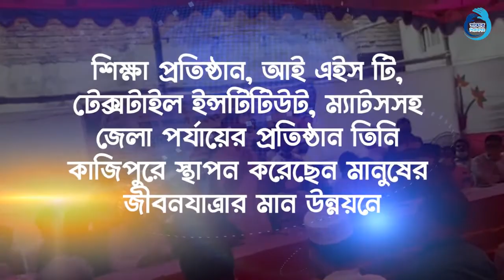কাজিপুরের মানুষের জীবন যাত্রার মান উন্নয়নে কাজ করতে চাই - প্রকৌশলী তানভীর শাকিল জয়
একাদশ জাতীয় সংসদের সিরাজগঞ্জ-১ আসনে আগামী ১২ নভেম্বর উপনির্বাচনে নৌকার প্রার্থী নির্বাচনী পথসভায় সাবেক সাংসদ প্রকৌশলী তানভীর শাকিল জয় বলেন, কাজিপুরের মানুষের উন্নয়নের রূপকার ছিলেন মোহাম্মদ নাসিম, যিনি রাজনৈতিক জীবনের ৪যুগ ধরে শুধু যমুনা নদীর দুই পাড়ের মানুষের কল্যাণে কাজ করেছেন।  শিক্ষা প্রতিষ্ঠান, আই এইস টি, টেক্সটাইল ইন্সটিটিউট, ম্যাটসসহ জেলা পর্যায়ের প্রতিষ্ঠান তিনি কাজিপুরে স্থাপন করেছেন মানুষের জীবনযাত্রার মান উন্নয়নে। আমার বাবা প্রাণের চেয়েও বেশি ভালবাসতেন কাজিপুরের মাটি ও মানুষকে কাজিপুরের মানুষের মাঝে আমার মরহুম পিতার প্রতিচ্ছবি দেখতে পাই। তাই আপনারা নৌকা মার্কায় ভোট দিয়ে আমাকে নির্বাচিত করলে বাবার অসামাপ্ত কাজগুলো শেষ করতে চাই। আগামী ১২ নভেম্বর উপনির্বাচনে আপনারা সবাই নৌকায় ভোট দিয়ে মাননীয় প্রধানমন্ত্রী শেখ হাসিনার হাতকে আরো শক্তিশালী করবেন।